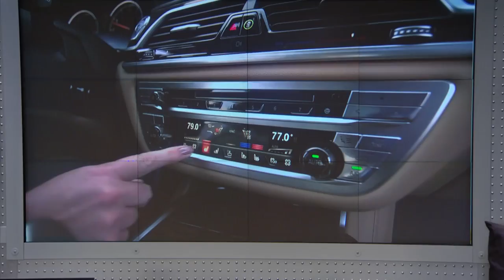Cypress Semiconductor CEO: Shift To Software | Mad Money | CNBC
Could Cypress Semiconductor be turning over a new leaf with a fresh CEO at the helm? Jim Cramer caught up with the man in charge to find out what’s in store for the chipmaker.